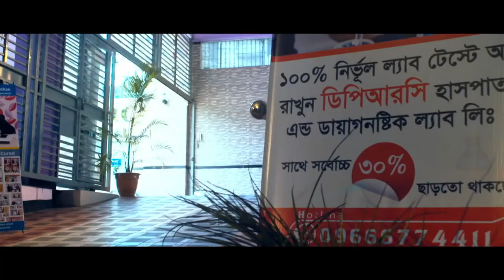ব্যথা হাড়ে না মাংসপেশিতে বুঝবেন কিভাবে? ঘুম থেকে উঠলে প্রচণ্ড পিঠ ব্যথা, সোজা/কাত হয়ে শুতে পারি না।